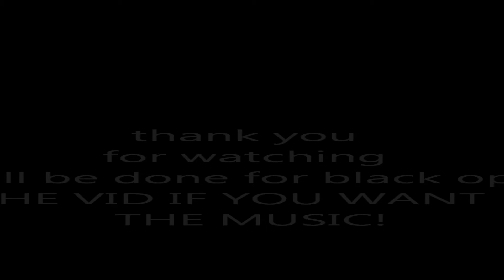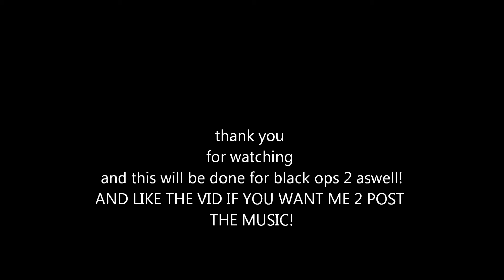A black ops montage over map the map